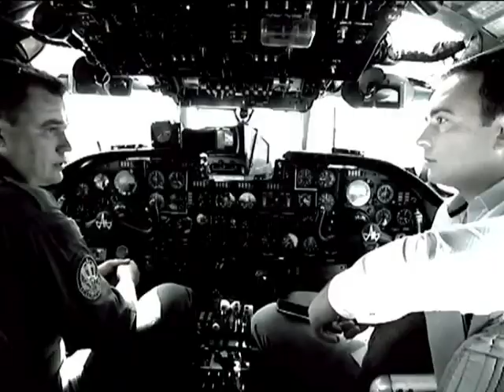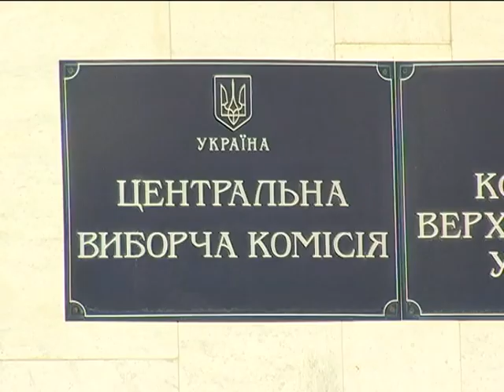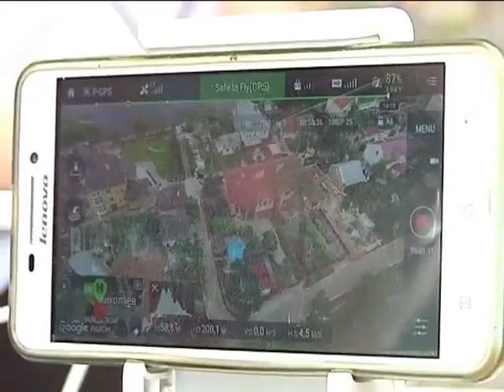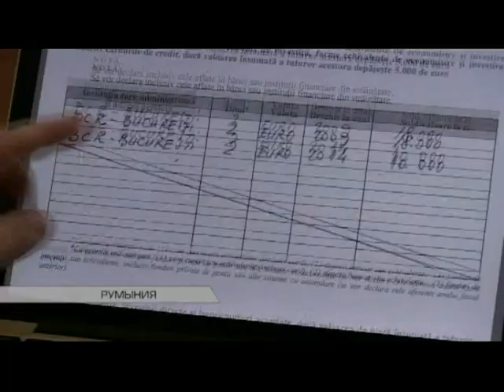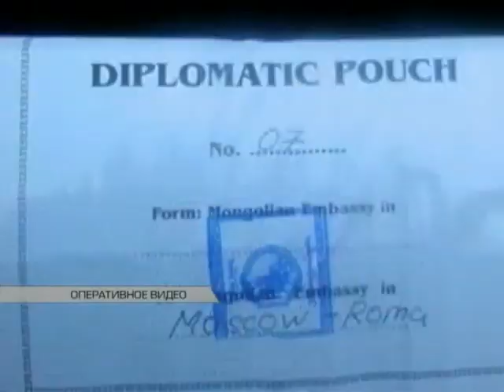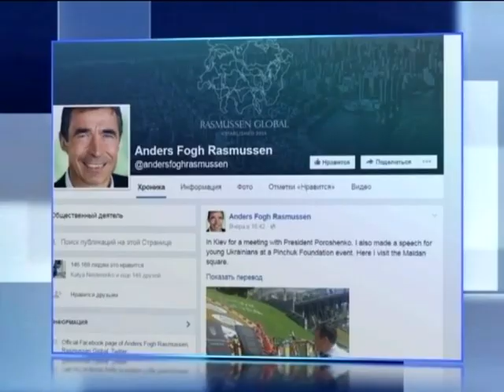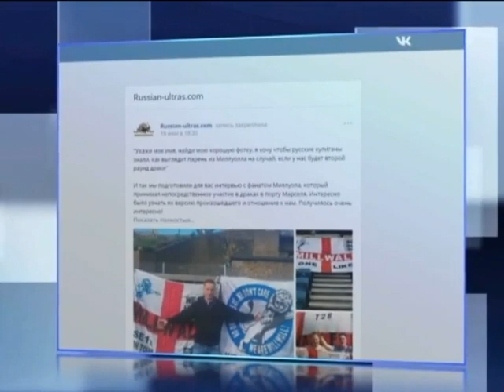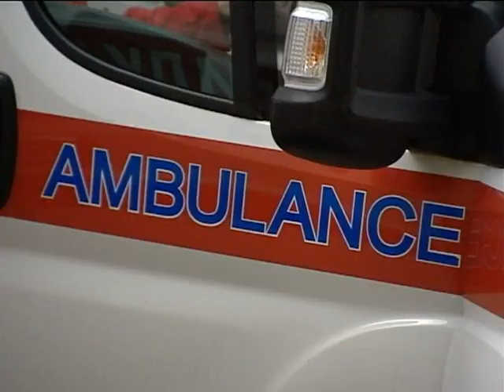Подробности недели, выпуск за 19 июня 2016 года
Смотрите в этом выпуске: Рейс особого назначения "Внуково-Борисполь". Как вывозили из Москвы украинских пленников; Квартирный вопрос. С июля - новый налог на недвижимость, придется платить даже за развалюхи; Не только ловят, но и садят - как румынам удалось побороть коррупцию?